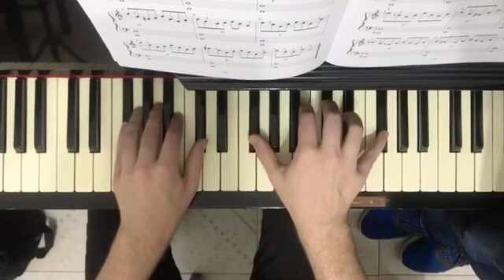970200686 W’s/ Aula de piano Vila Carrão - professor tocando someone like you Adele ( versão lenta )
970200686 W’s/ Aula de piano Vila Carrão - professor tocando someone like you Adele ( versão lenta )